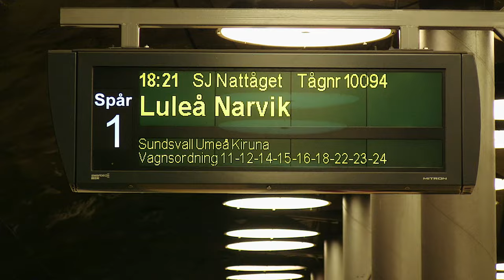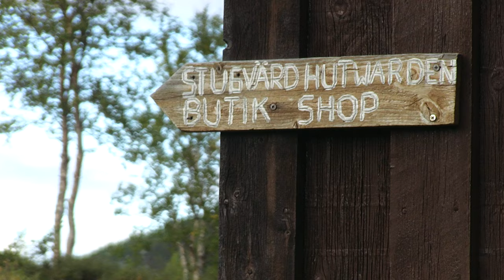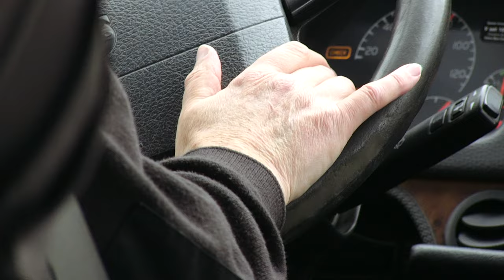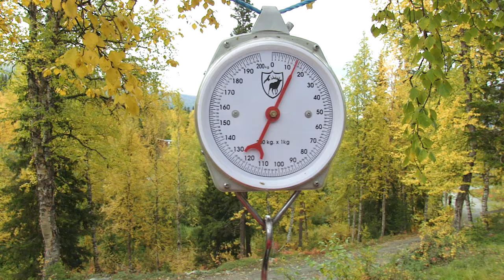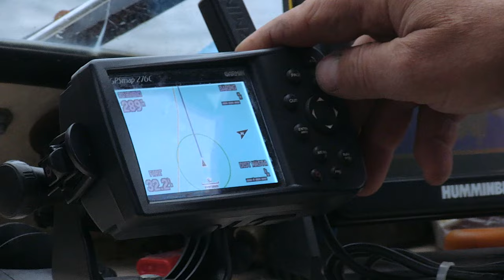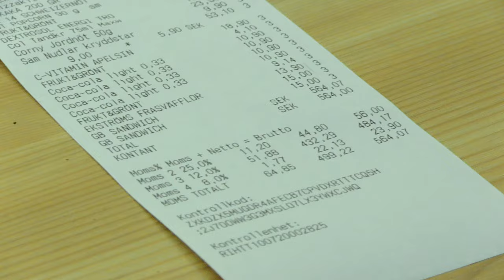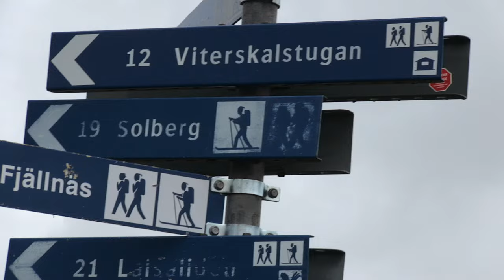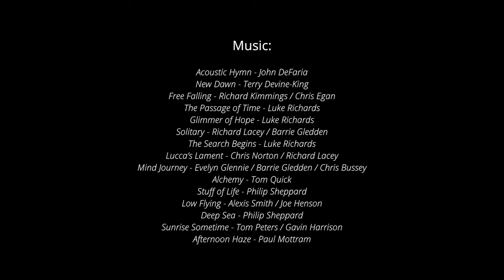Distant North - Hiking the Kungsleden | Full Documentary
A film documenting the 440km trek through the arctic wilderness of northern Sweden.

Setting off in September 2015 from Abisko Mountain Station, we spent the next 30 days heading south for the finish line in Hemavan, encountering many wondrous sights and life changing moments along the way.

- Rab

- Mountain Warehouse

- And our Kickstarter supporters!

Filmed on: Canon XF100 / GoPro Hero 4

Kit:

GoPro Hero4 camera
GoPro tripod
Fuji X100
Canon XF100
Lowe Alpine Manaslu Pack
Thermarest NeoAir XLite Sleeping Mat
MSR Hubba Hubba